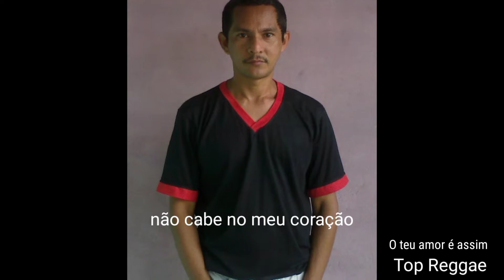O TEU AMOR É ASSIM - MIRINZAL-MA, (LEGENDADO)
Música do primeiro CD do Festival de Música Regional de Mirinzal, cantor/compositor Jadson. direção, Miécio. Prefeitura de Mirinzal, adm. Agenor Filho.